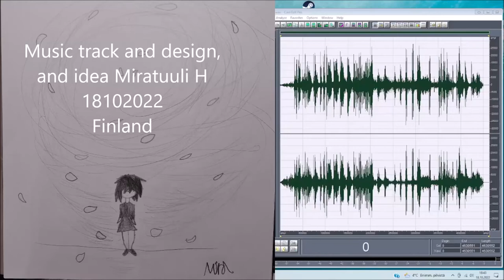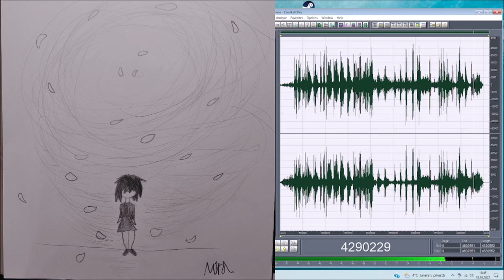MiraTornado 18102022 Holopaiset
My child did most of this.